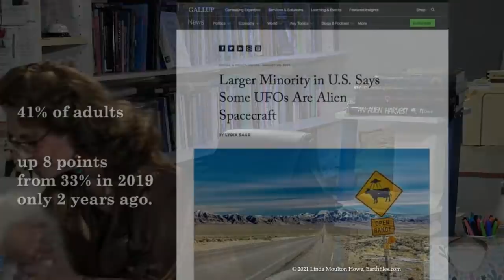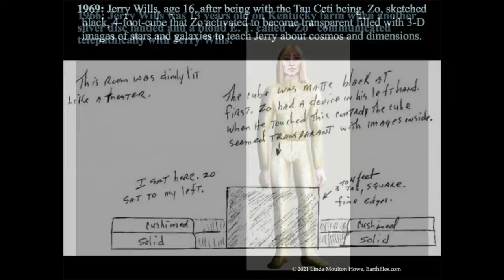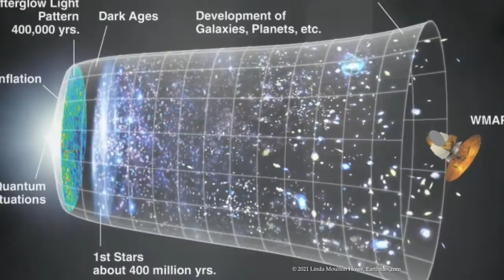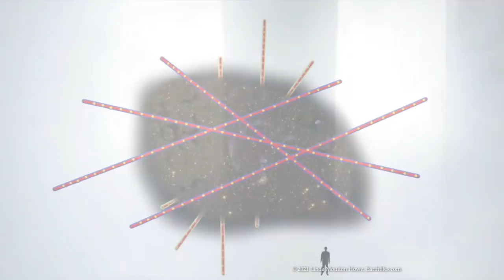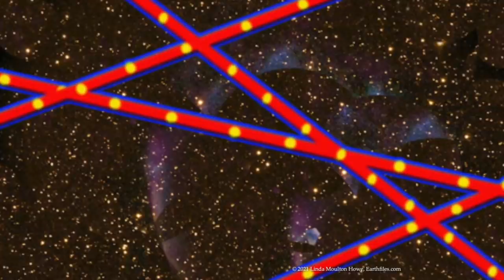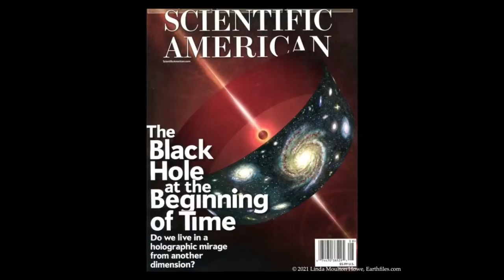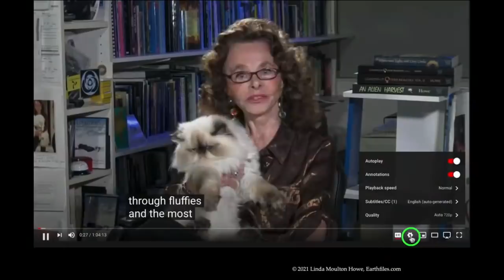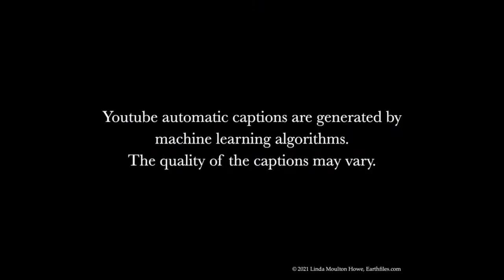September 1, 2021 - Is There A Doorway Between Universes Near Lake Titicaca, Peru?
TOPICS:

On November 11, 1998, at 11 PM local Peru time, Arizona resident Jerry Wills and his bride Kathy were standing in front of what ancient Incans called Aramu Muru, Gate of the Gods, a mysterious, small “doorway” cut into solid red sandstone. A local shaman said it linked to another dimension and taught Jerry the secret to passing through.  Kathy watched Jerry kneel at the “door,” suddenly glow with light and disappear.

Tune In LIVE this Earthfiles YouTube Channel broadcast on Wednesday, September 1, 2021, at 6:30 PM Pacific / 9:30 PM Eastern — and all other time zones around the world — for Jerry’s original 2016 in-depth interview with Earthfiles Reporter and Editor Linda Moulton Howe, now updated in 2 Parts for Wednesday, September 1, 2021, and September 8, 2021.

Gallup poll shows that 41% of adults now believe the UFOs involve alien spacecraft

June 8, 2021 Space.com article - “Do Parallel universes exist?  We might live in a multiverse.”

Aramu Muru site - “Gate of the Gods”, discovered in 1996 near Lake Titicaca in Peru
 - Site is feared and revered by locals
 - Is it a a portal to other locations or universes?

Jerry Wills history of contact from an early age with “Zo”
 - Interview with Jerry Wills, recounting his trip through the portal

Books:

The Holographic Universe
By Michael Talbot

Glimpses of Other Realities, Vol. 2: High Strangeness
by Linda Moulton Howe